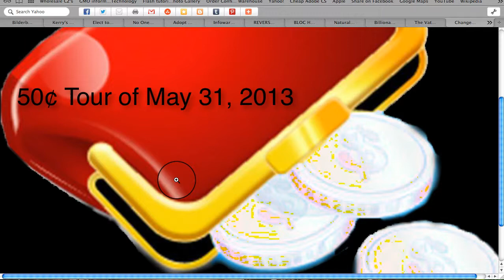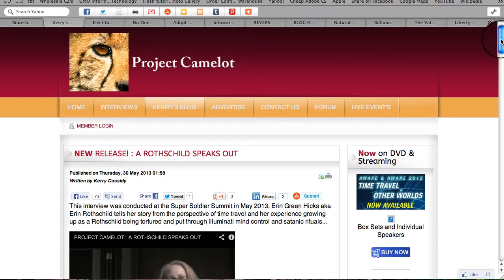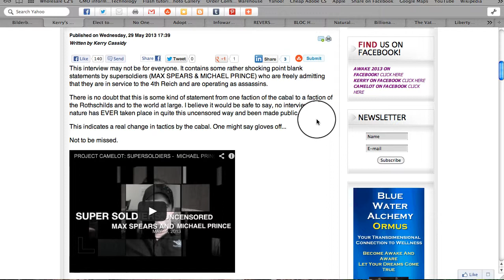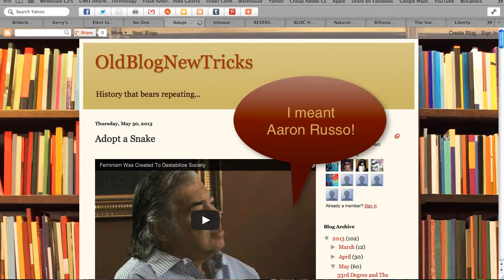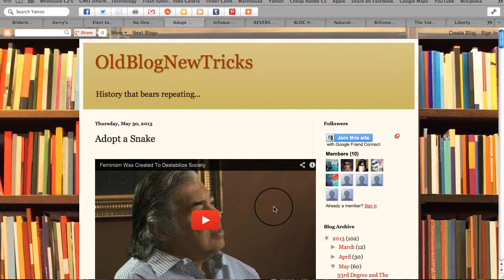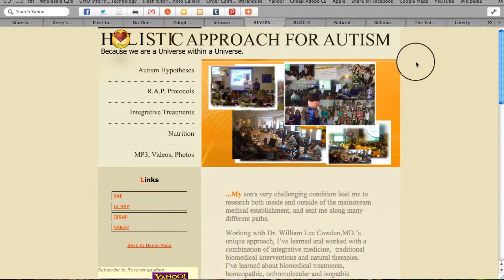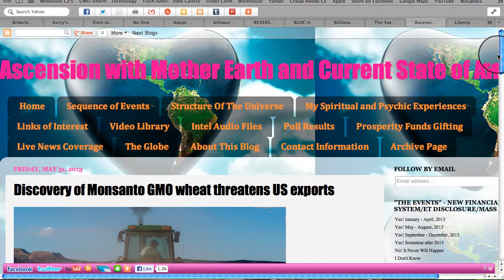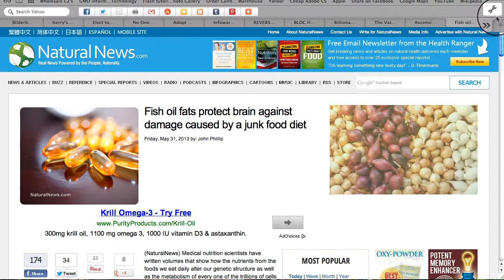50¢ Tour of May 31, 2013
Bilderberg June 6-9 Conference

Billionaire & Mex Pres Fox Announce Plans to Open Retail Marijuana Stores

Fish Oils / Omega 3 Fats Help Block Negative Effects of Junk Food

Fair use of website shots for education, commentary & review

While Sand 2 Pearls retains copyright to original audio and video content, free reproduction and distribution is permitted and encourages, so long as alteration is not made to lose or misconstrue meaning, and so long as materials are offered free of charge and without commercial encumbrance

Video contents are intended for entertainment, and should not be taken as professional advice of any kind